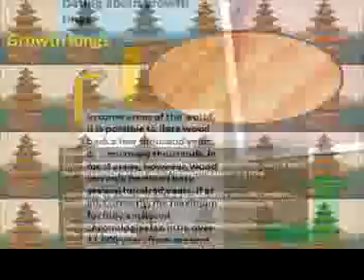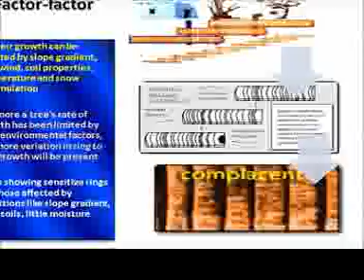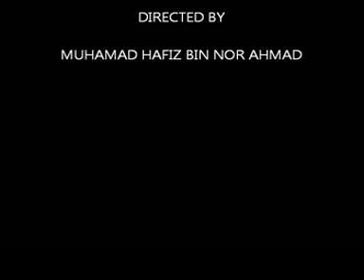CW 101 PRESENTATION (GROUP 5)